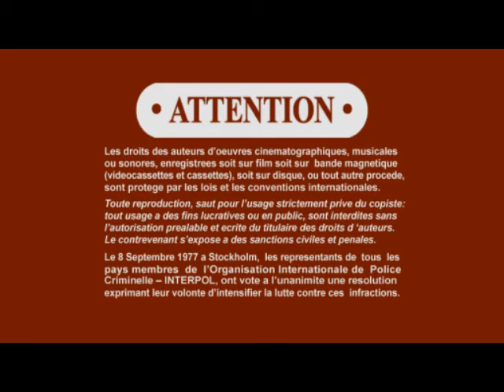Opening To The Messengers 2007 UMD Video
NO COPYRIGHT INFRINGMENT INTENDED! Here's The Order:
1.SONY Pictures Home Entertainment Logo
2.UMD Menu
3.MPAA Rating Screen
4.FBI Anti-Piracy Warning Screen
5.Warning/Attention Screens
6.Warning Screens
7.Screen Gems Logo
8.Ghost House Pictures Logo
9.Columbia Pictures Logo